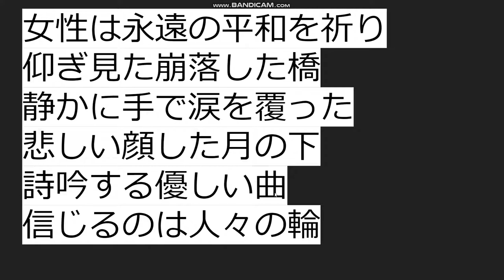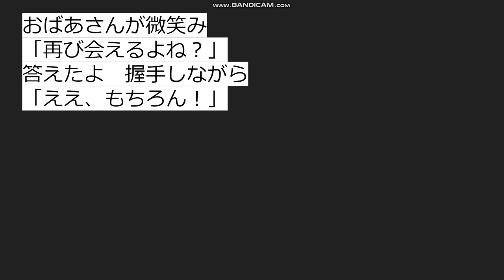dustbox imagine 日本語で歌ってもバレづらくした【和訳】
音があってればいいかなって思ってます